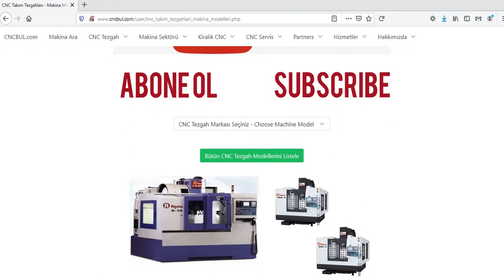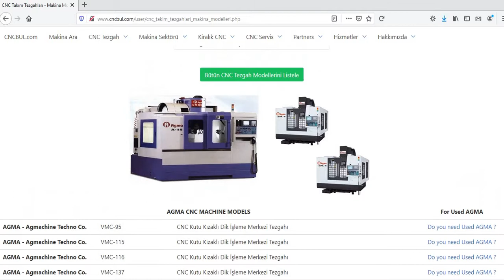AGMA MACHINE MODELS (CNC Machine Tools)